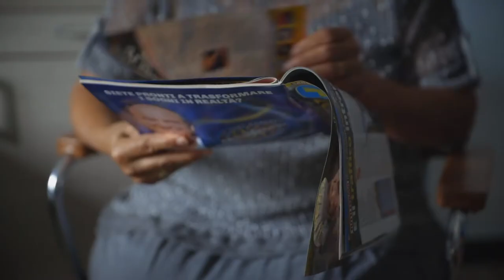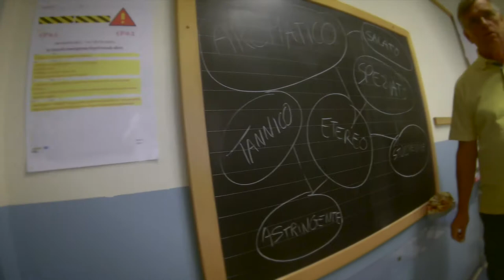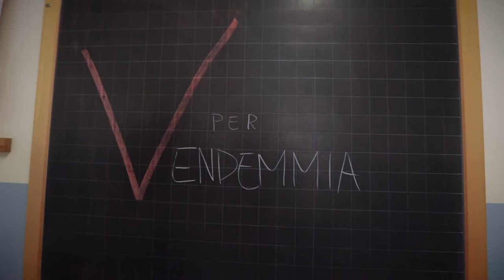V Per Vendemmia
Ambientato a: Piozzo (CN)
Realizzato dalla Troupe: Pasta Shooting (Bruno Ugioli, Mauro Mola, Domenico Bruzzese)
Una produzione: Piemonte Documenteur FilmFest